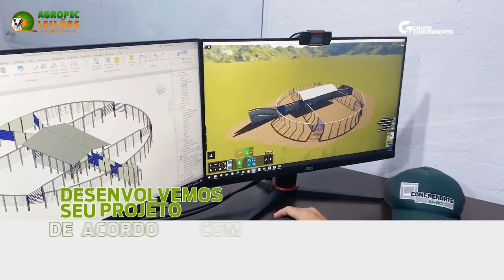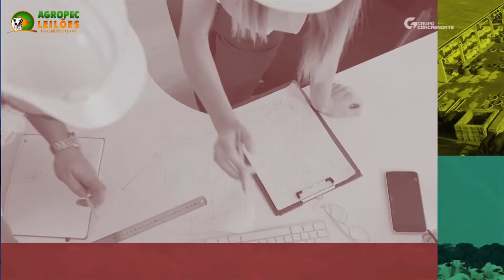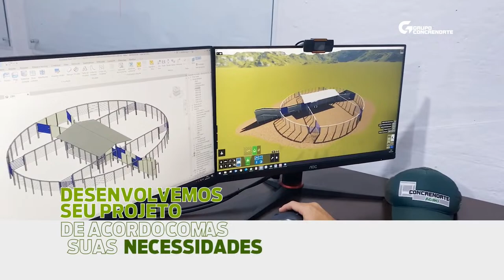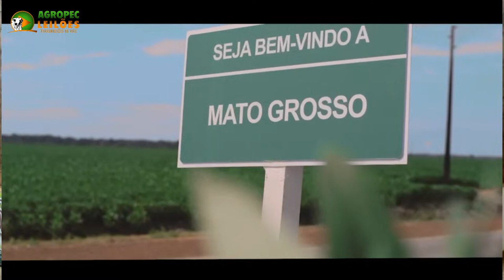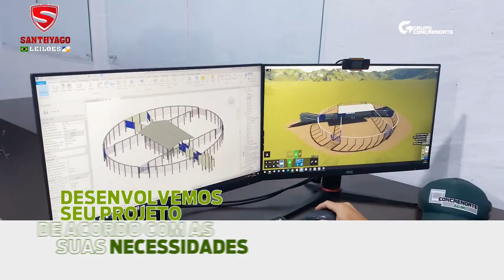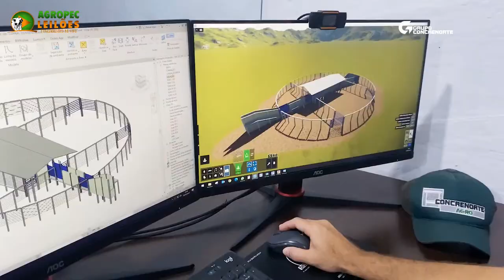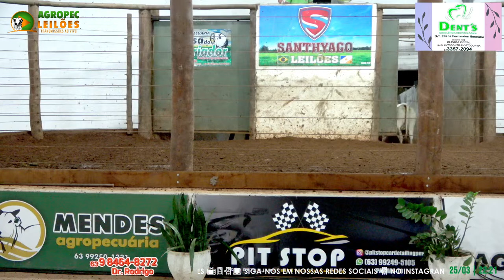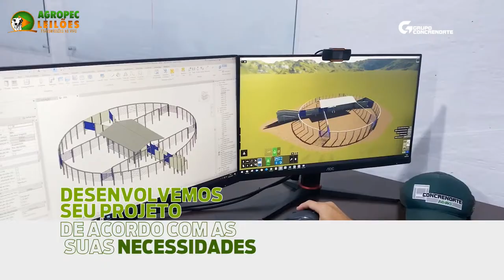Agropecleiloes.com - LEILÃO GADO DE CORTE | SANTHYAGO LEILÕES - FORMOSO DO ARAGUAIA-TO| 25/03/2024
✅ SANTHYAGO LEILÕES - FORMOSO DO ARAGUAIA-TO

  Um Ótimo Leilão a Todos!
A expansão da tecnologia e da comunicação também chegou no campo e você, produtor pecuário, pode ter no alcance da sua mão a oportunidade, tanto de vender, quanto de comprar, os melhores animais, nos melhores leilões independentemente de onde esteja.

A Agropec Leilões, uma empresa genuinamente tocantinense, foi criada com a intenção de ligar compradores e vendedores de gado, de todo o país, através da transmissão, via internet, dos melhores leilões do Estado do Tocantins.

Visando a comodidade daqueles que não podem estar presencialmente nos leilões, mas que não querem perder nenhuma oportunidade de negócio, a Agropec Leilões traz consigo a bandeira da comodidade e da qualidade nos negócios da pecuária, permitindo o acesso de qualquer lugar, que tenha internet disponível.

Se busca qualidade, rapidez e confiança, venha com a Agropec Leilões e realize os melhores negócios.